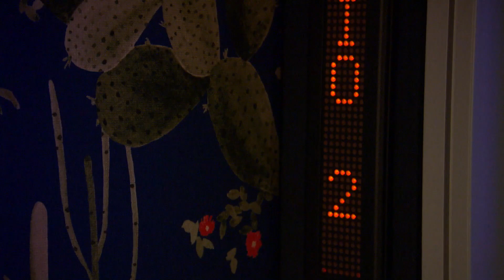Jasper and Nova